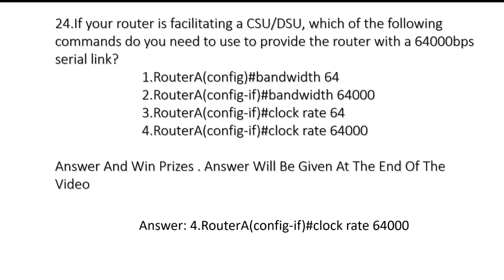Networking Basics Question and Answer-24